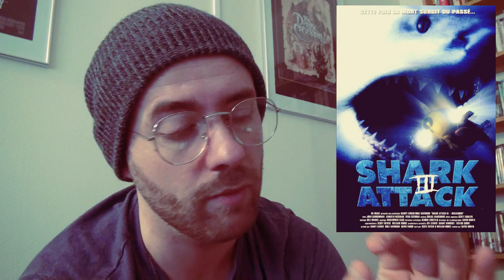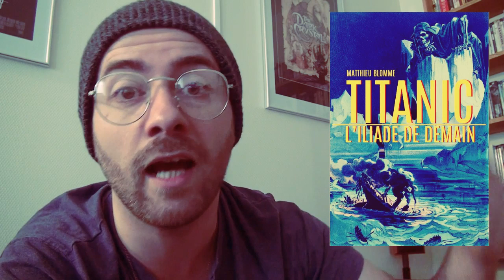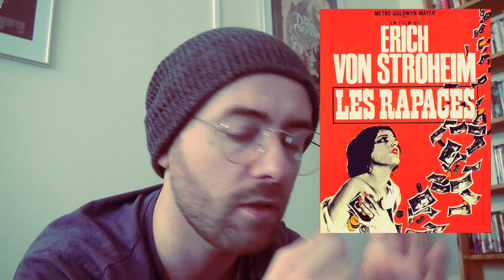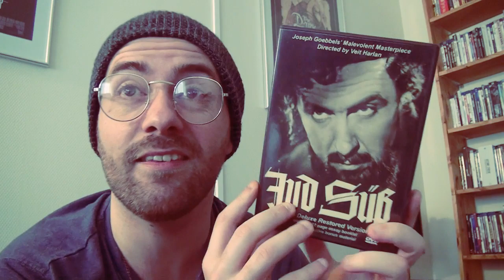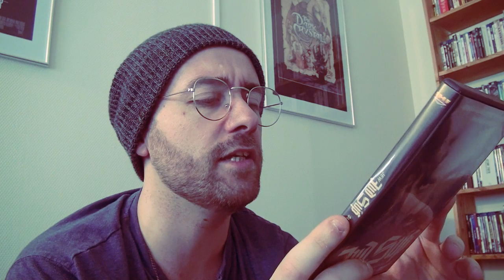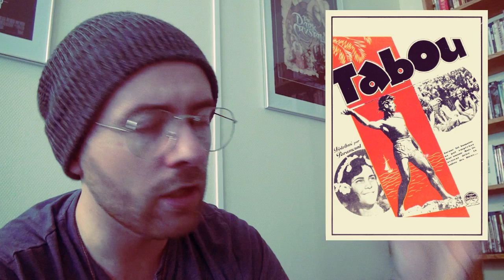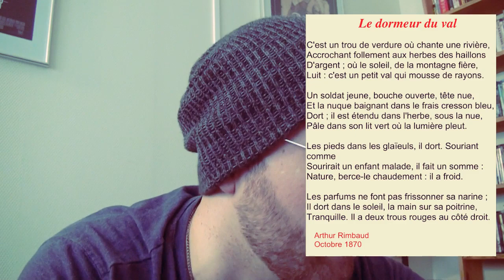[ INSÉREZ TITRE PUTACLIC ICI ] - faq 1000.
. Chose promise. Chose dure. Très très dure.

. Vous l'avez remarqué: on a dépassé la barre des 1 000 abonnés sur cette chaîne. L'occasion rêvée de faire une petite FAQ bien pas du tout originale comme environ 101 % des youtubeurs en recherche d'un emploi ou d'une notoriété. Merci à vous pour votre fidélité et vos encouragements et à très très bientôt.

. Pour acheter ACTION ! Anthologie du Cinéma: